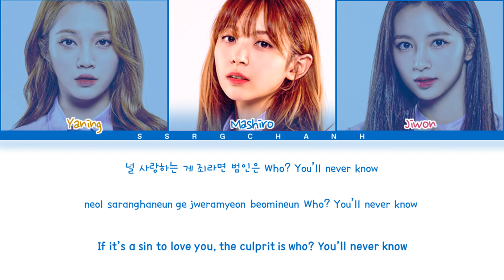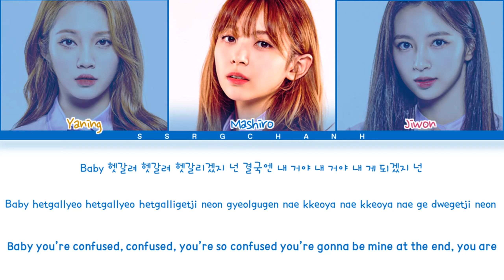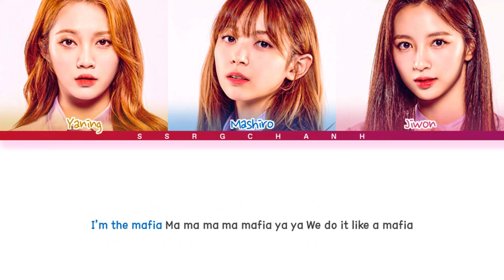Girls Planet 999 - 마.피.아 In the morning (original: ITZY) Lyrics (Color Coded Lyrics Han/Rom/Eng)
Song: 마.피.아 In the morning (original: ITZY)
Artist: Girls Planet 999
Members: Yaning, Mashiro, Jiwon
lyrics by SSRG Chanh
REQUEST SONG HERE ♫